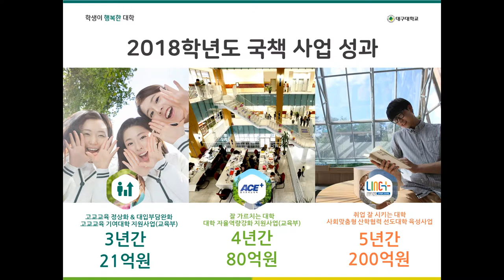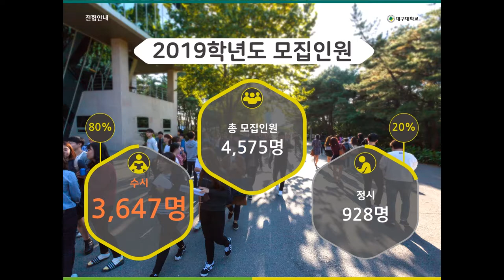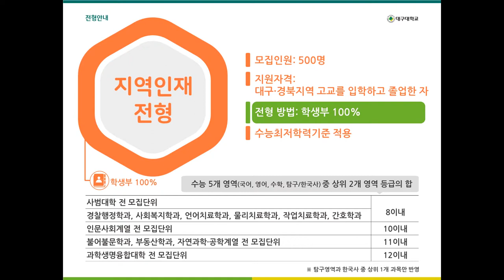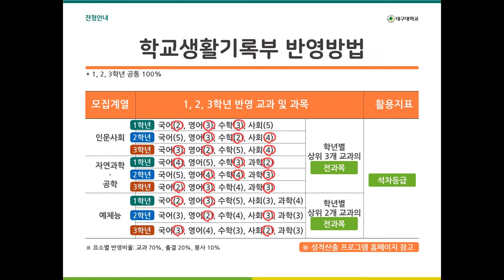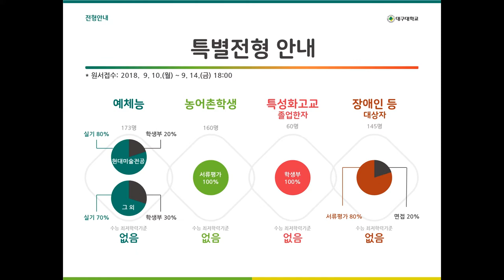[하이틴TV] 대구대학교 - 2019학년도 수시모집 전형안내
학생이 행복한 대학, 미래로 열린 대학 대구대학교 !
대구대학교의 2019학년도 수시모집 전형에 대해 자세히 확인하세요.